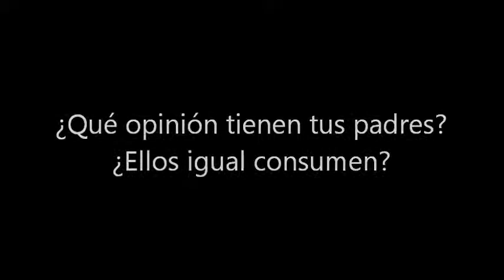alcohool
trabajo uss